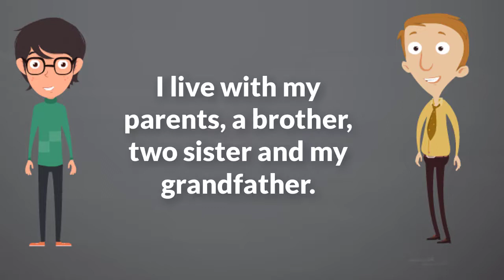English Conversation - Describing Places